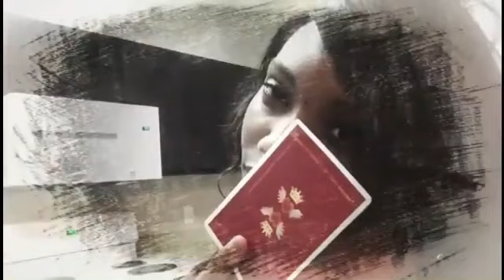CAPRICORN: "UN AMOUR COMPLIQUE" 15-22 DECEMBRE 2019